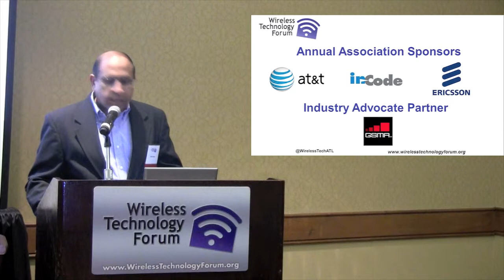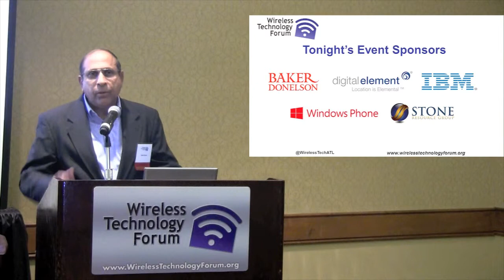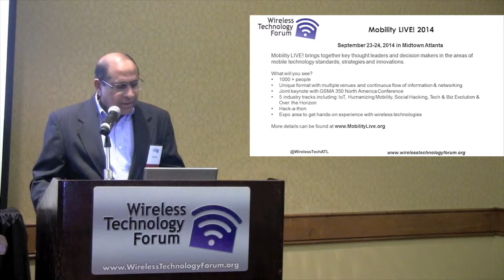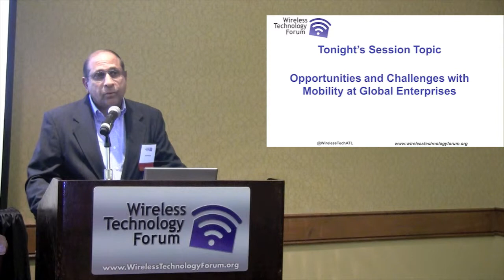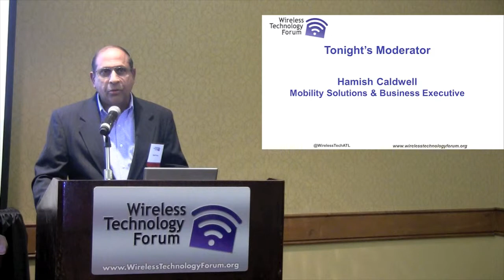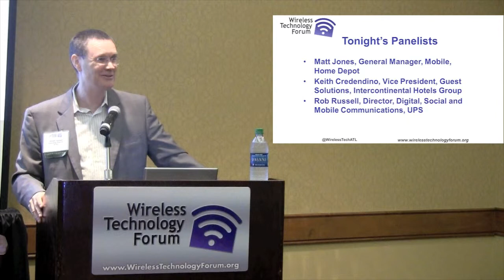Introductions Global Enterprise Mobility June 2014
Opportunities and Challenges with Mobility at Global Enterprises

Mobility is now a core component of process enablement for organizations of all sizes from individual proprietors, small businesses, up to mid or large enterprises, global corporations and local and national governments.  This panel will have senior executives from globally recognized brand businesses share what they see as the prime areas for operational improvement, revenue growth, enhanced customer experience and competitive differentiation that they as leaders in their organizations are pursuing as the key areas for leveraging mobility in their industry over the next 5 years.

Panel
Matt Jones, General Manager, Mobile, Home Depot
Keith Credendino, Vice President, Guest Solutions, Intercontinental Hotels Group
Rob Russell, Director, Digital, Social & Mobile Communications, UPS
Moderator: Hamish Caldwell, Mobility Solutions & Business Executive

Industry Advocate Partner - GSMA
Event Sponsor - IBM, Stone Resource Group, Microsoft, Digital Element & Baker Donelson

Produced by Caroline Dunn (Twitter: @thecarolinedunn)